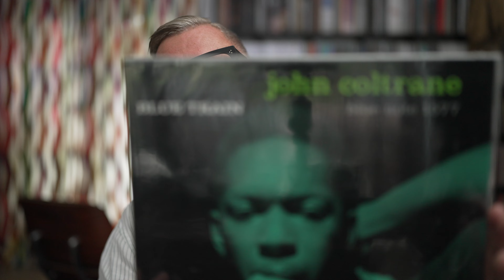This Is Insane! New Preorder Titles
Germany:
John Coltrane: Blue Train: The Complete Masters (Tone Poet Vinyl) (Stereo Version)
John Coltrane: Blue Train (Tone Poet Vinyl) (Mono Version)
Classic Series:
Charlie Hunter: Bing, Bing, Bing!
Joe Lovano: I'm All For You
Neu! 50th An. Boxset
Ash Ra Temple:
Seven Up 50th
Blondie:
Against The Odds 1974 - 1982 (Deluxe Edition) 4LP
Against The Odds 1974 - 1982 (Super Deluxe Collector's Edition)
Elton John: A Single Man
David Sylvian: Blemish
The Kinks: Muswell Hillbillies / Everybody's In Show-Biz Super Deluxe Expanded 50th Anniversary Vinyl Edition
Louis Armstrong & Ella Fitzgerald: Ella & Louis Again
Creedence Clearwater Revival: At The Royal Albert Hall - April 14, 1970
Marillion: Holidays In Eden (Deluxe Edition)
Pink Floyd Animals Remaster
Suede Autofiction
Wilco:
Wilco: Yankee Hotel Foxtrot (2022 Remaster)
Wilco: Yankee Hotel Foxtrot (Super Deluxe Edition)
Motörhead Iron Fist 40th
USA
Classic Series:
Ash Ra Temple:
Seven Up 50th
Join Inn 50th
Blondie:

David Sylvian: Blemish
Suede Autofiction
Wilco:
United Kingdom
Classic Series:
Ashra Temple:
Seven Up 50th
Join Inn 50th
Blondie:
David Sylvian: Blemish
Pink Floy Animals Remaster
Suede Autofiction
Wilco:

 vinyl collection vinyl community record collection collecting records vinyl collecting for beginners vinyl record collection vinyl records collection